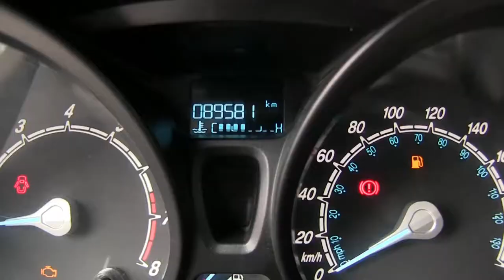Ford / Fiesta / 2016 - GM202635